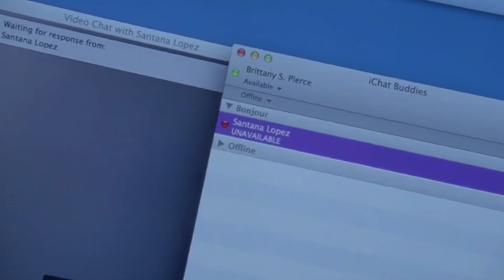Glee - Full Performance of "Everytime" // 4x2 (Melissa Benoist)